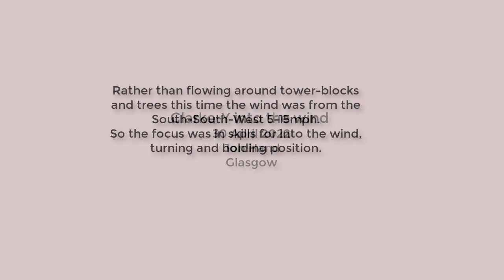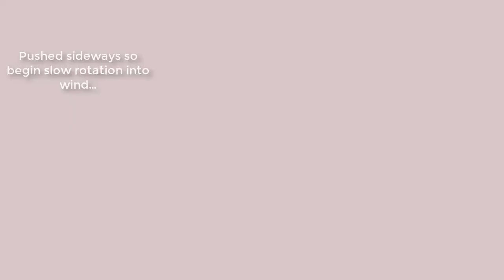Clarke Y Franken Pod - Into the wind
After replacing one servo and re-gluing the tail it was time to get in a flight before the weather moves into a rainy period. 5-15 MPH winds but from a direction that has almost manageable turbulence. This video follows a quick sequence of test flights as I get the fingers-and-controls trained and find a height where near-normal flying can take place.
The Franken Pod and the Clarke-Y show they can get back into the air quickly after some corkscrews (seems a repeating pattern).
No sound this time but the head tracking skills have improved.